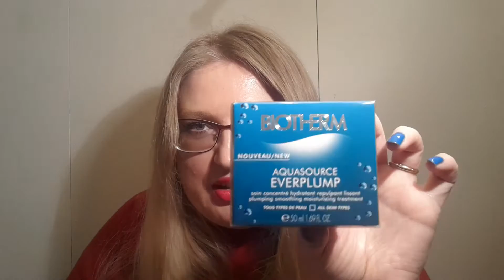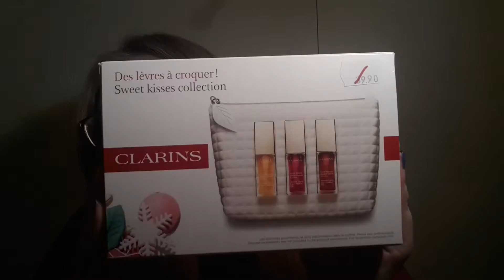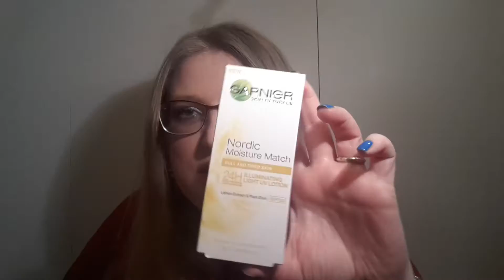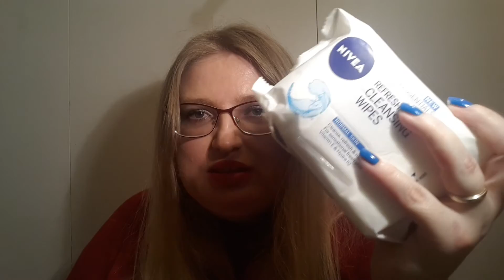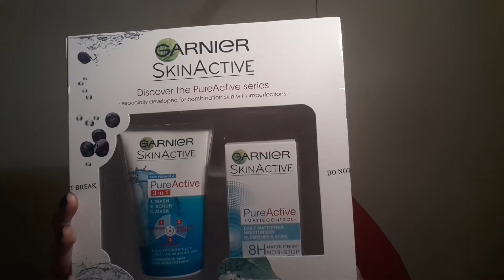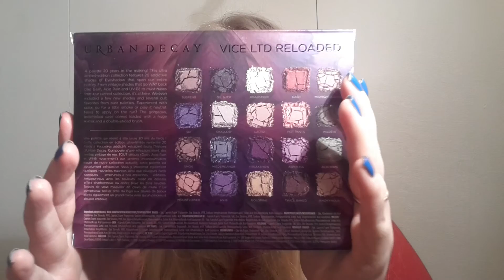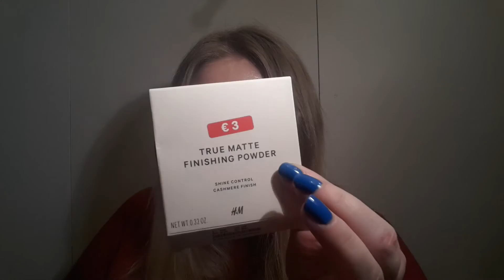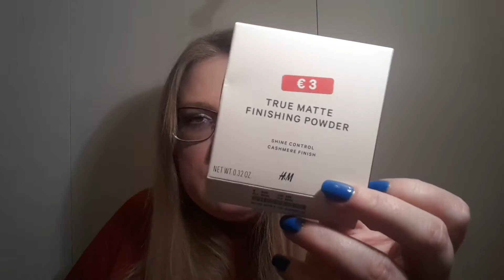Haul/ Мои покупки на скидках: Urban Decay, L'Oreal, Garnier, Biotherm, Clarins, H&M